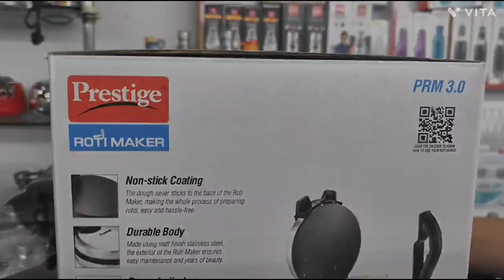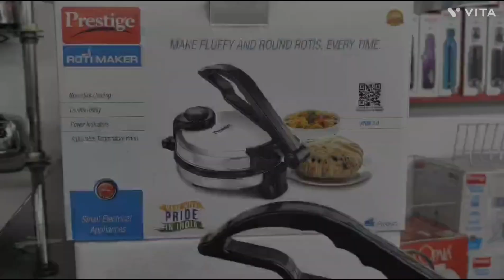prestige roti maker review ll electric roti maker india 2024 ll roti machine how quickly ll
prestige roti maker 3.0. non-stick coating _ durable body

power indicators

adjustable temperature knobs
wattage 900w, voltage 230v